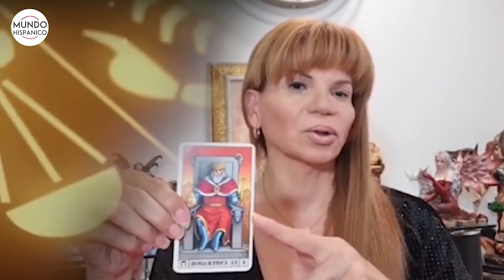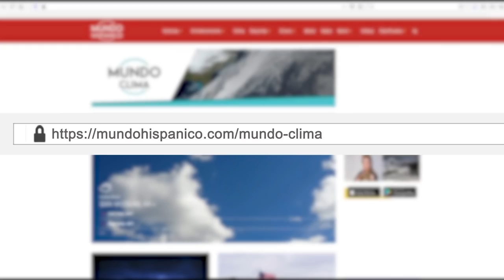Mhoni Vidente predice lo peor para Trump en elecciones presidenciales | Noticias | MH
“Hay un complot contra él, definitivamente todavía se visualizan más manifestaciones y una campaña mediática para poderlo tumbar. Donald Trump no sabe de dónde agarrarse para poderse reelegir, pero definitivamente, Donald Trump no la tiene nada fácil, y más, que ahora los rusos le dieron la espalda para poderlo ayudar en cuestiones de las elecciones”.